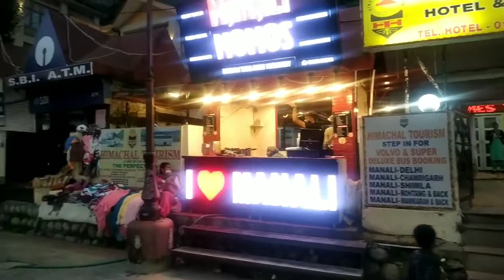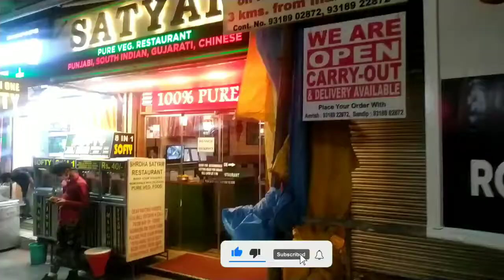माल रोड दुर्गा मंदिर मनाली 🕉️🕉️🕉️🕉️🕉️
मनाली माल रोड,दुर्गा माँ के भजन,दुर्गा मैया,देवरा का मंदिर,मसाला,वैन दुर्घटना,रामअवतार शर्मा,बुंदेली राइ ख्याल,कमाल खान,जल्दी जल्दी करी बलम ने पीछे वाली कुठरिया मे,राजपाल यादव जब औरत की साड़ी पहनकर मार्केट में गया,भोजपुरी बिरहा,रसीला बुंदेली राई,अंगना पधारो      हिंदी मूवी गोविंदा,गाने,,,